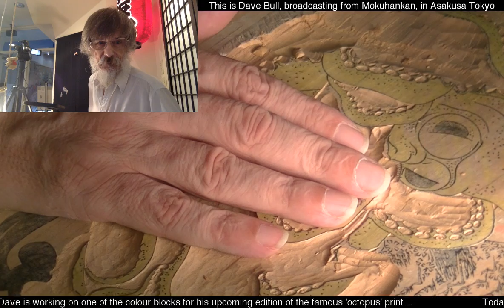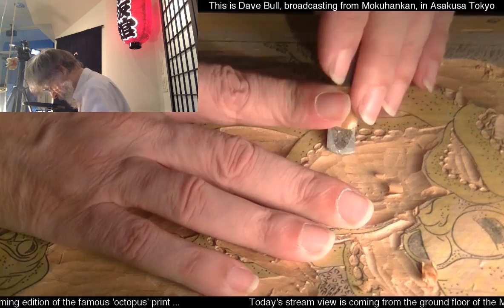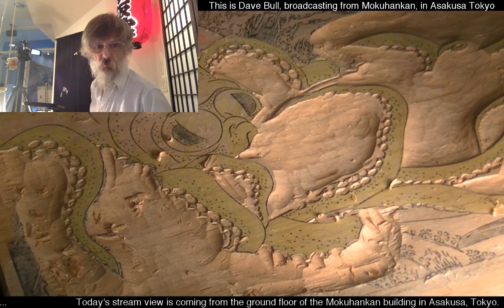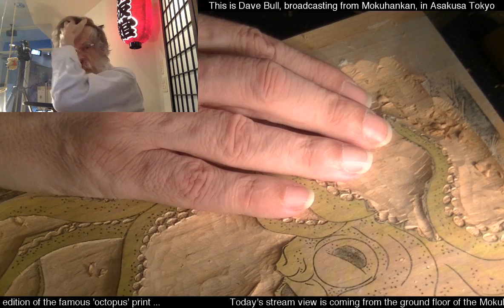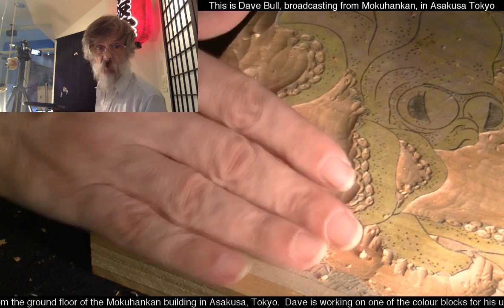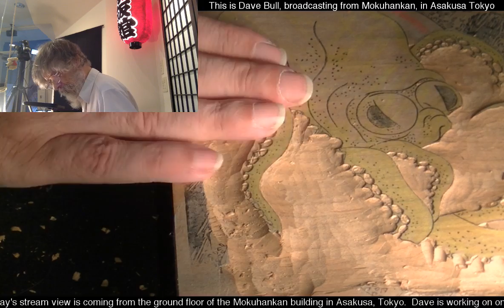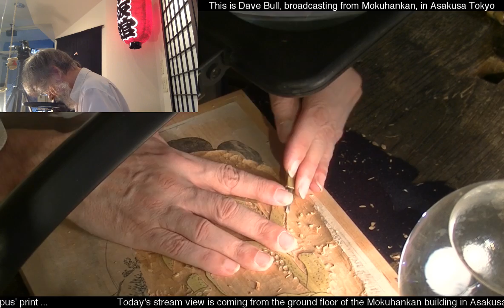September 14, 2018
Dave continues to work on the Octopus print.